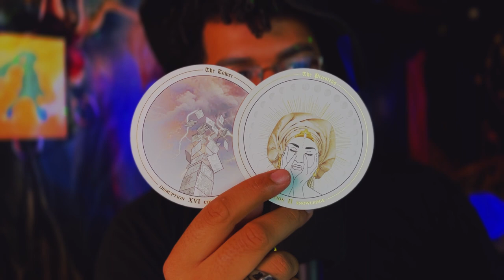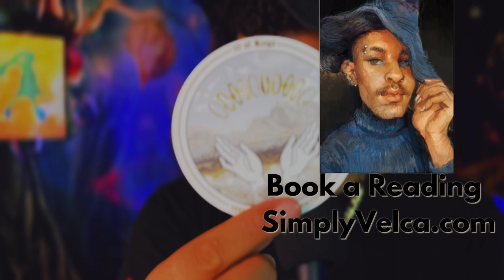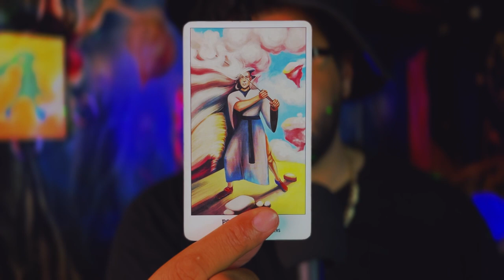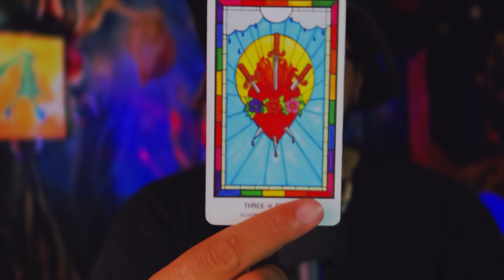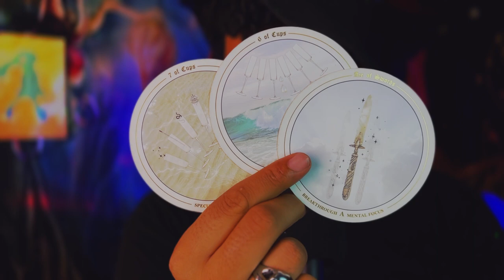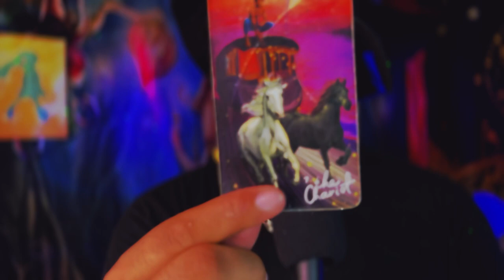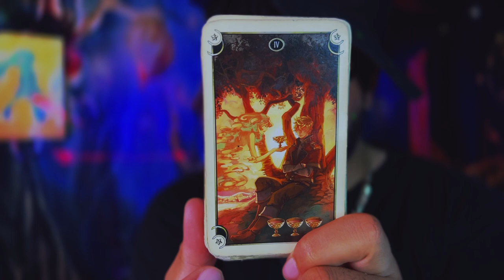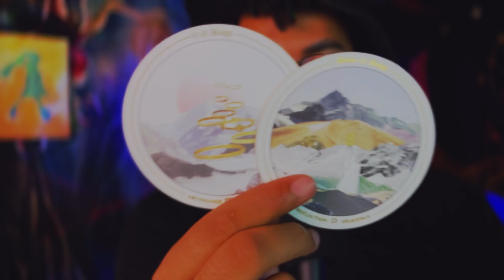Aries ♈️ Once in a Lifetime Opportunity! ♈️ May 2023 Tarot Horoscope Reading Today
This is a weekly 2023 Tarot reading May2023 for the Zodiac sign - Aries for the week of May 2023. This weekly horoscope Aries tarot reading covers the subjects of relationships & love, soulmate & twin flame connections, career, money & financial, and general overall tarot messages channeled from me & my spirit guides and ancestors. These weekly horoscope Aries tarot readings also includes potential future predictions for Aries. These weekly horoscope tarot messages are for ALL Aries’s under the Sun, Moon, Rising & Venus zodiac signs for the week of May 2023

$SimplyVelca

🎵 Music Credits 🎶